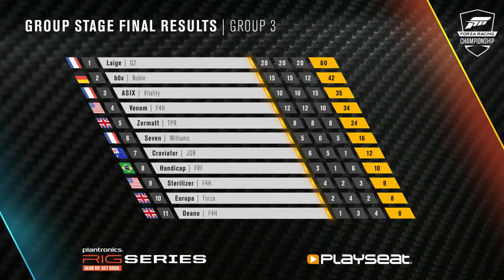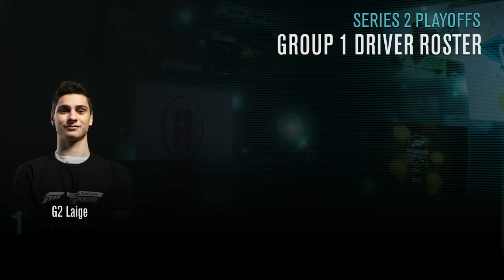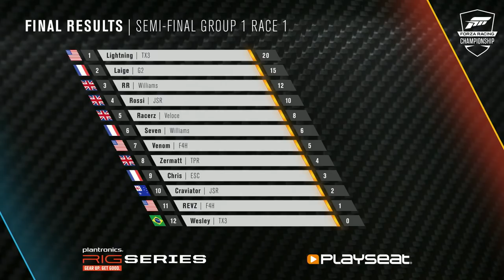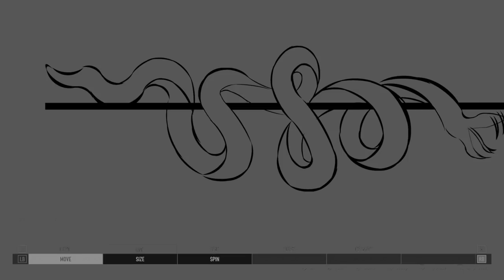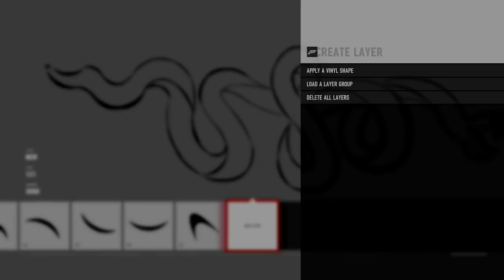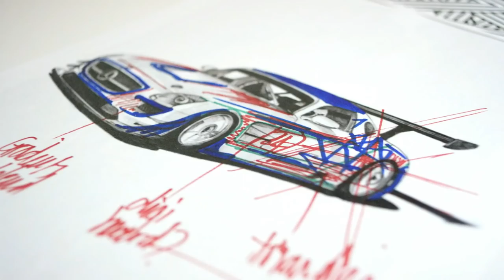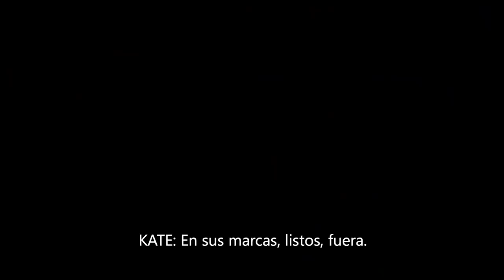ForzaRC Series 2 Playoffs - Semifinals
Series 2 of the Forza Racing Championship (ForzaRC) 2018 heads into its final lap with the ForzaRC 2018 Series 2 Playoffs. Broadcast live from Mexico City, 36 of the best drivers from around the world will compete for the title of Series 2 Champion, a $75,000 prize pool and the opportunity to move a step closer to the Forza Racing World Championship 2018 this October.

With the group stage complete only 24 drivers remain as we head into the semifinals. At the end of the day only 12 would move on to the finals. Find out who took the top 12 spots and will race for the top spot on the finals on September 30th, 2018